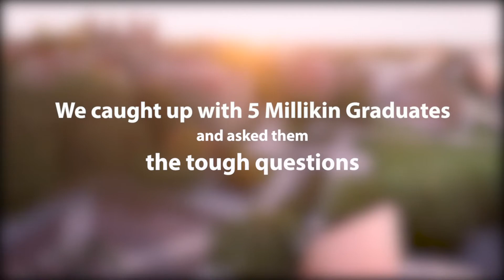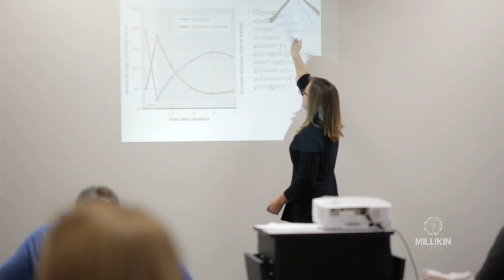Graduate Reflection: Millikin Class of 2018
From their favorite moment to their favorite restaurant, we caught up with five graduates from the Millikin Class of 2018 who shared their thoughts on the Big Blue experience and why Millikin holds a special place in their hearts.